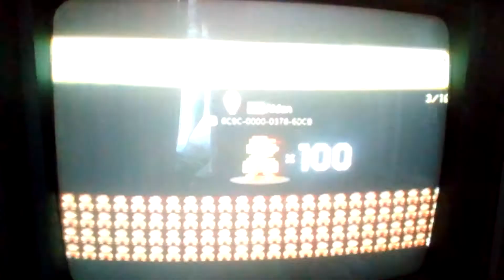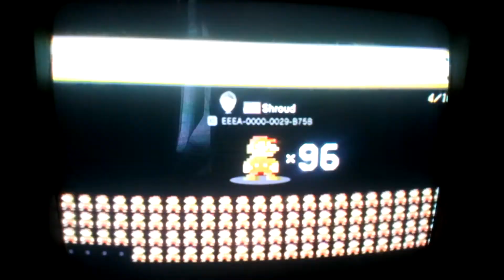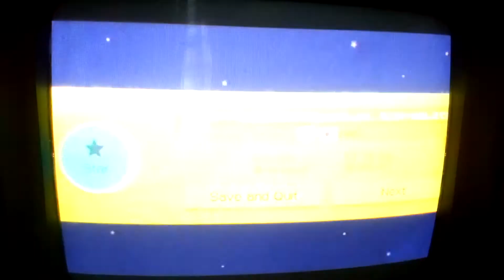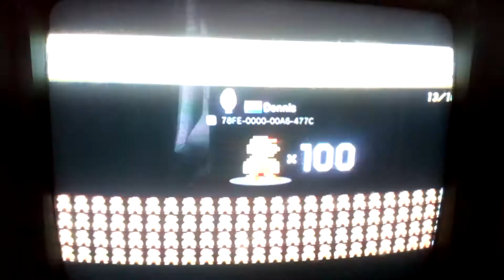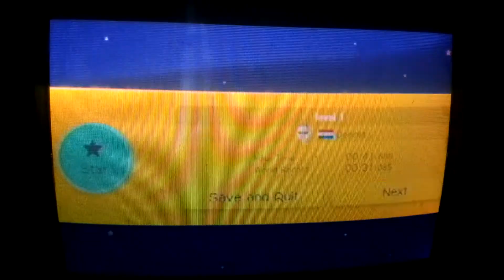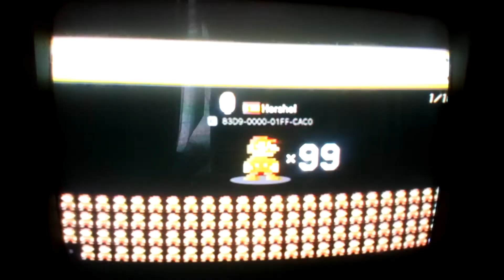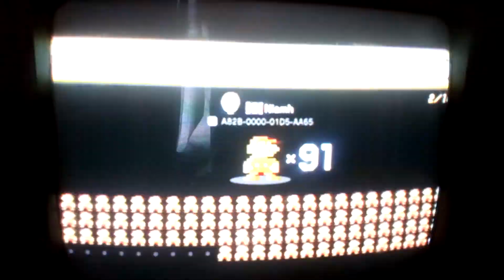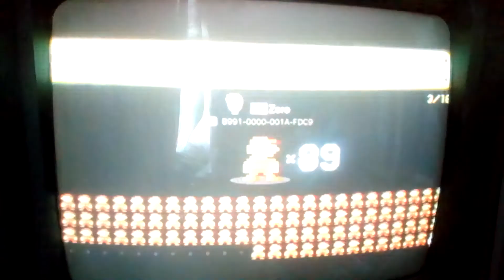Just Super Mario Maker - #68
Another dose of randomized Mario Maker levels!